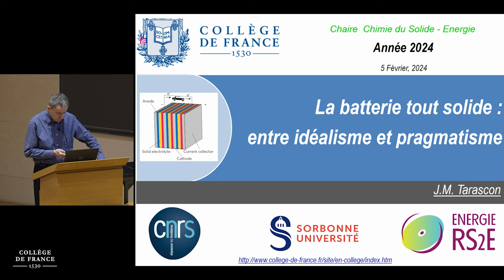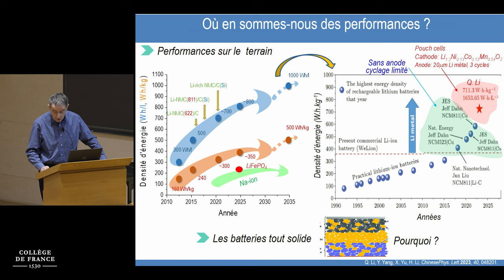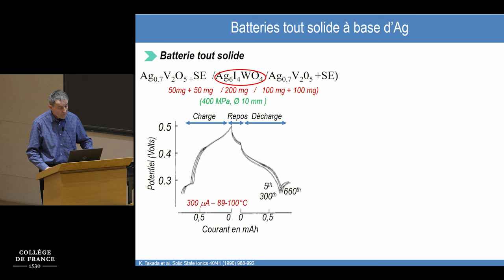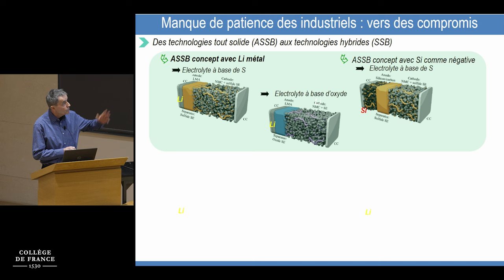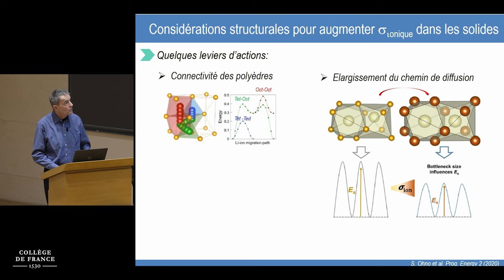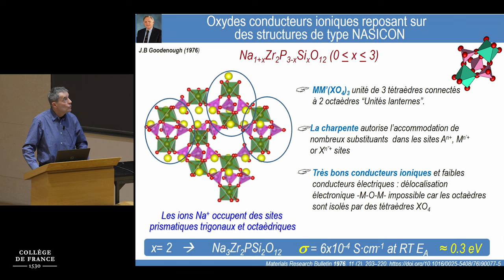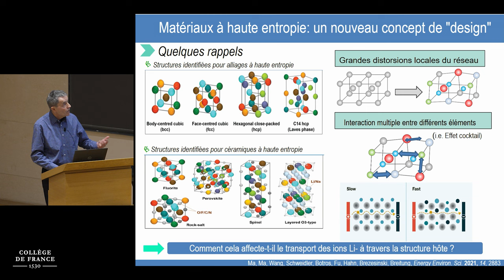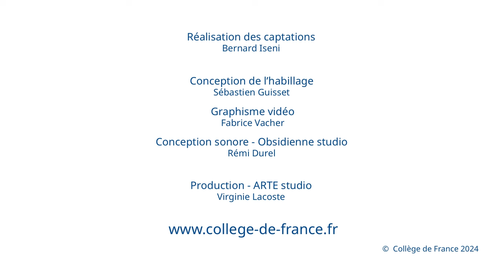La batterie tout solide : entre idéal et pragmatisme (1) - Jean-Marie Tarascon (2023-2024)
Enseignement 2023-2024 : La batterie tout solide : entre idéal et pragmatisme
Cours du 05 février 2024 : La technologie tout solide : de son début à son déclin jusqu’à sa renaissance récente liée à la découverte de nouveaux conducteurs ioniques